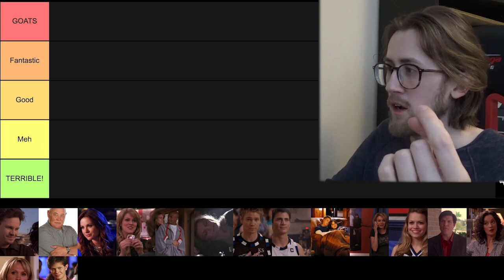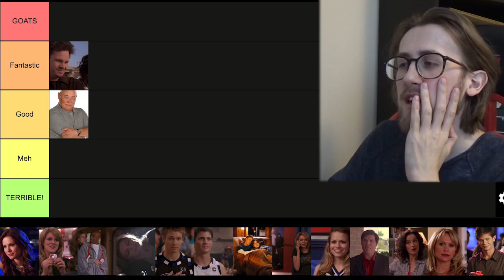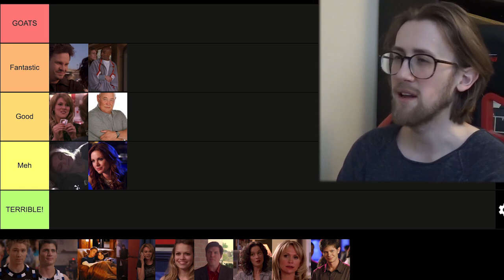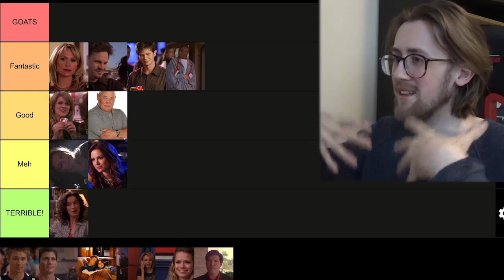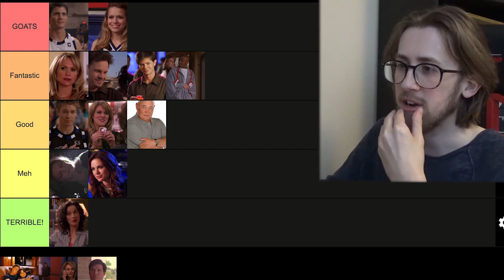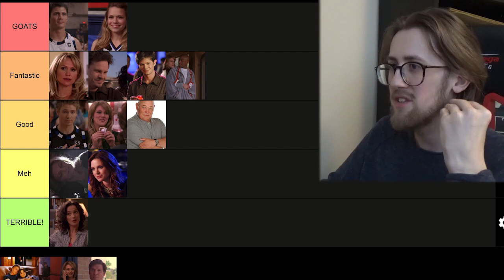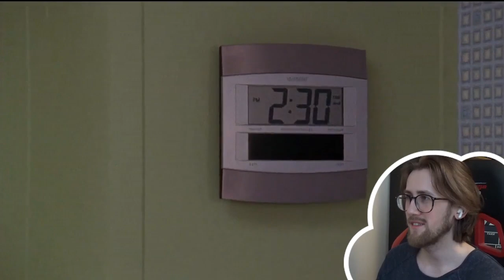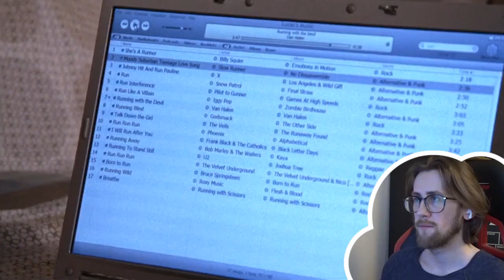DAN IS OFF THE RAILS! - One Tree Hill 4X01 - 'The Same Deep Water as You' Reaction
One Tree Hill Season 4 Episode 1 - 'The Same Deep Water as You' Reaction